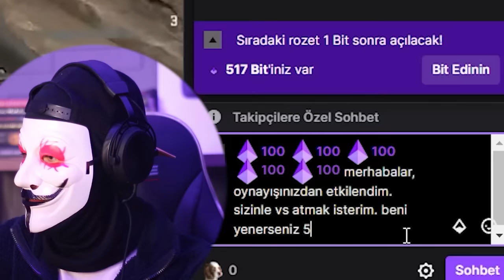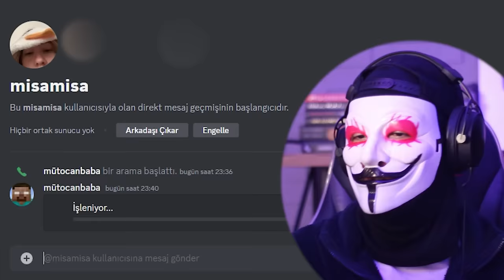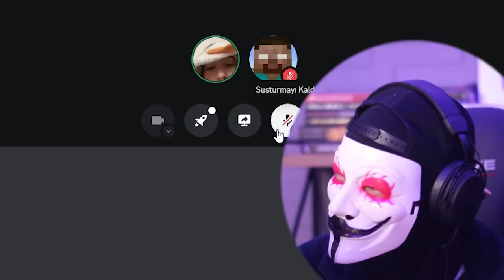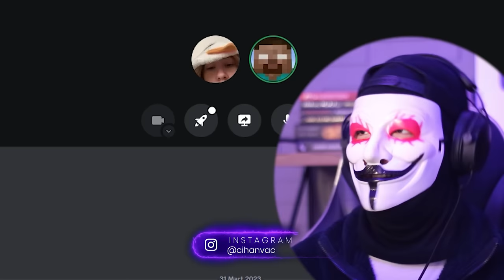UTANGAÇ KIZ YAYINCIYI HİLE KULLANARAK TAVLADIM! (CS:GO)